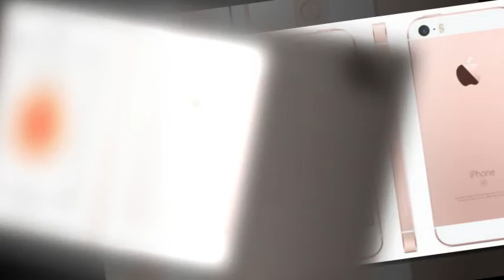iPhone SE reportedly nabs more than 3.4 million reservations in China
The iPhone SE, which was unveiled a week ago during a special event, is apparently very popular in China. According to a report from CNBC, the new 4-inch smartphone has managed to grab more than 3.4 million reservations, with a little over one day to go before the reservation window closes.

As always when talking about the Chinese market, you'll see most news outlets report this number as "pre-orders", however as a general rule in China these don't work like they do elsewhere. They're called reservations and no money changes hands before the actual purchase, unlike a 'western' pre-order where you generally do pay right when you make it.

This means that many people can reserve a new device, but that doesn't guarantee that all of them will actually buy a unit in the end. Unfortunately it's impossible to tell whether that's the case in this situation too, but it is how things generally go in the Chinese market.

That doesn't make the 3.4 million amount less impressive, it's just unclear whether we can already count these as sales or simply the number of people who have shown interest in the iPhone SE.